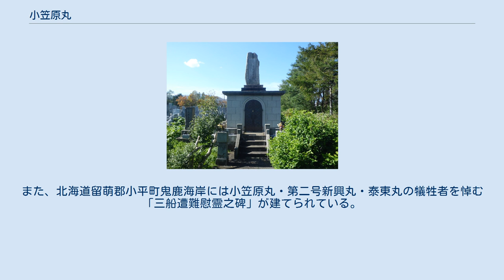小笠原丸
小笠原丸（おがさわらまる）とは逓信省の海底電纜敷設船で、初の国産敷設船である。
東京から小笠原諸島経由でグアムに接続する太平洋横断海底ケーブルの敷設を主目的に建造されたため「小笠原」と名付けられた。
1945年8月22日いわゆる三船殉難事件で沈没し、600名以上の犠牲者を出した。
 「沖縄丸」に続く日本で2隻目の海底ケーブル敷設船として計画された。
「沖縄丸」がイギリス製だったのに対し、三菱合資会社三菱造船所で建造された本船は、初の国産海底ケーブル敷設船となった。
竣工は1906年（明治39年）である。
 就役した「小笠原丸」は、「沖縄丸」などとともに海底ケーブルの新規敷設や修理に従事した。
1910年（明治43年）6月4日には、長崎県池島付近で遭難したロシア船を救助し、シャム王族一行および乗員100名を救出した。
 太平洋戦争が勃発すると、軍の管理下で、引き続き海底ケーブルの敷設と保守に従事することになった。
1945年2月16日には、下田港内でアメリカ航空母艦の艦載機の銃撃により損傷したが、沈没は免れた。
1945年8月15日の日本のポツダム宣言受諾発表時には、同年6月から始まった北海道と樺太の間のケーブル敷設に従事していた。
 1945年（昭和20年）8月15日の終戦を稚内港で迎えた小笠原丸は、樺太所在の逓信局長から逓信省関係者の引揚げを要請され、8月17日に稚内を出航し大泊港へ向う。
樺太では樺太の戦いが続いており、混乱状態にあった。
 8月20日再度大泊へ回航し、同じく約1500人の引揚者を稚内に運ぶ。
8月21日、乗組員86名、警備隊員13名、稚内で下船しなかった引揚者約600人の合計約700人を乗せ小樽港へ向けて出航した。
 1945年8月22日午前4時20分頃、増毛沖5海里にてソ連潜水艦L-12に雷撃されて沈没。
一部の乗員が救命ボートで増毛町の海岸にたどり着き救援を求め救助活動が行われるが、ほとんどの乗船者が船と共に海中に没し合計638名（乗組員57名、引揚者581名）が犠牲となった（641人とされることもある）。
生存者はわずか62名であった。
 北海道増毛郡増毛町の町営墓地には「小笠原丸殉難碑」が建てられており、毎年8月22日に町民により慰霊祭が行われている。
また、北海道留萌郡小平町鬼鹿海岸には小笠原丸・第二号新興丸・泰東丸の犠牲者を悼む「三船遭難慰霊之碑」が建てられている。
 小笠原丸殉難碑